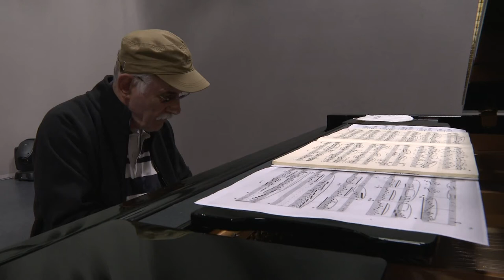2020.07.12. - A Pannon RTV székházába látogatott Kornelije Kovač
Kornelije Kovač niši születésű, de egy ideig Szabadkán is élt, ezért mindig úgy tér vissza az észak-bácskai városba, mintha hazajönne. A népszerű dal- és zeneszerző nevéhez számos ismert szerzemény fűződik. Első útja székházunkban a nagy stúdió zongorájához vezetett. Ma is mindennap leül a hangszere elé, hogy zenéljen. Ilyenkor lelkileg is feltöltődik - mondja.